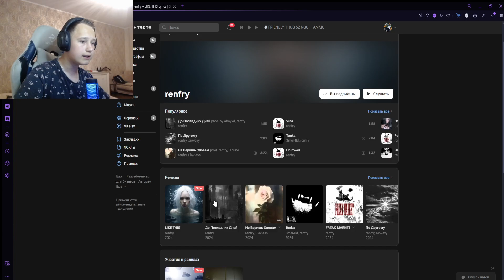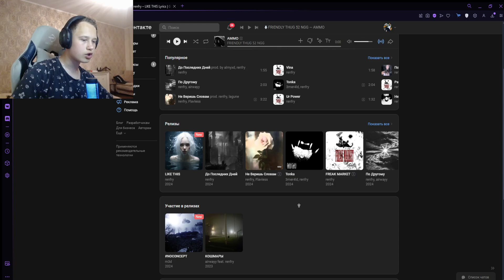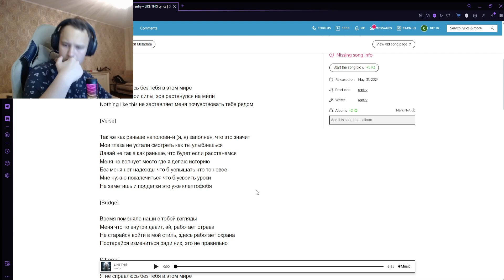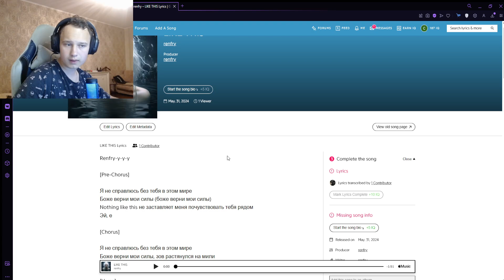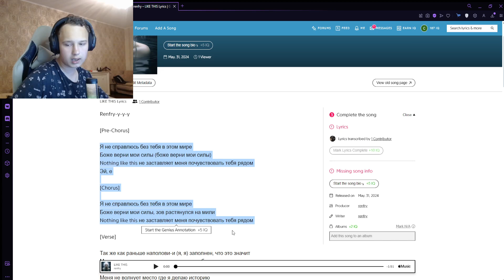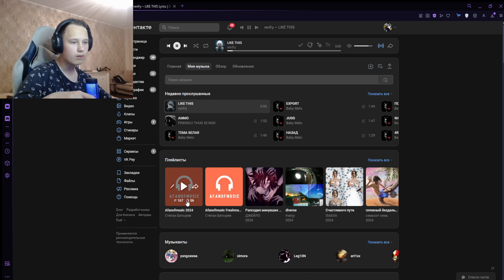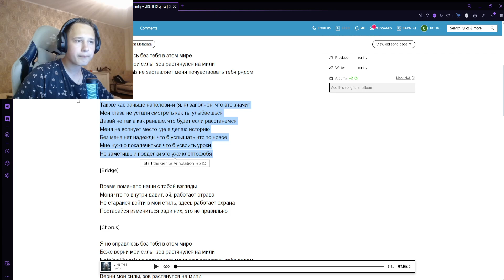РЕАКЦИЯ НА: renfry - LIKE THIS